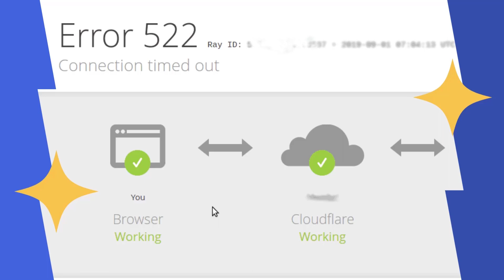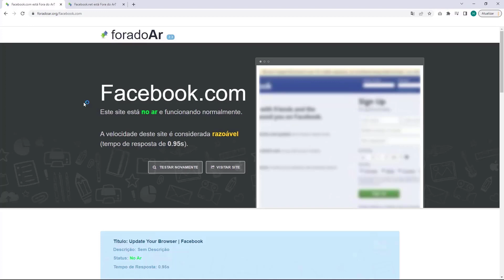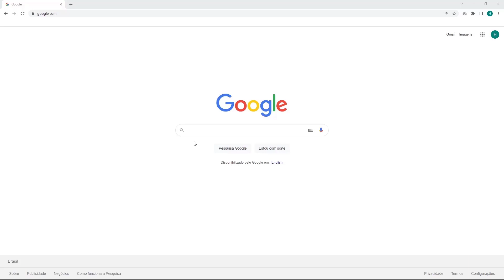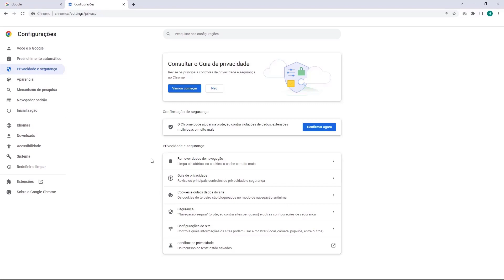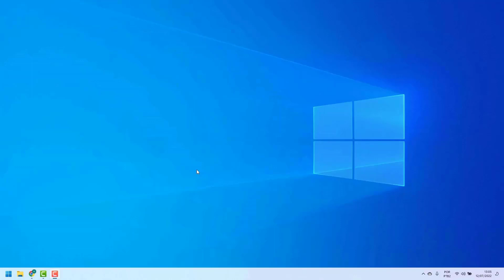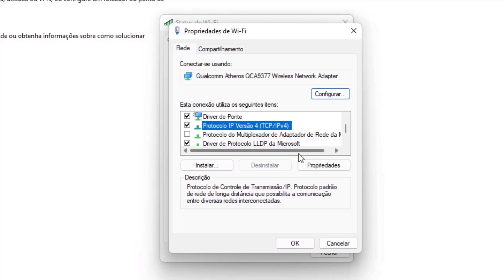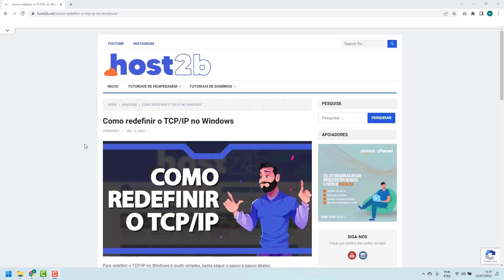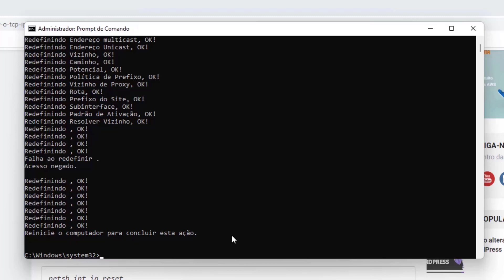COMO RESOLVER Erro 522 do Cloudflare na Hostnet – rápido e fácil – 2022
Aprenda Como Resolver o erro 522 do Cloudflare na Hostnet facilmente e em poucos minutos

LINKS IMPORTANTES!!!